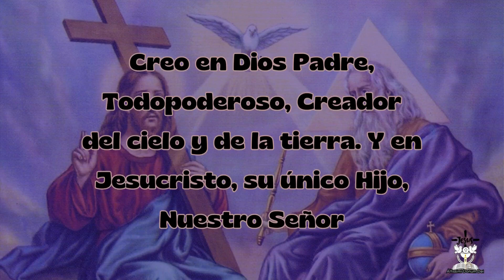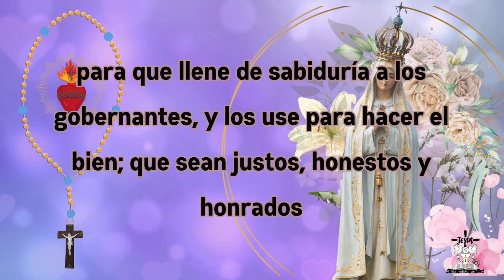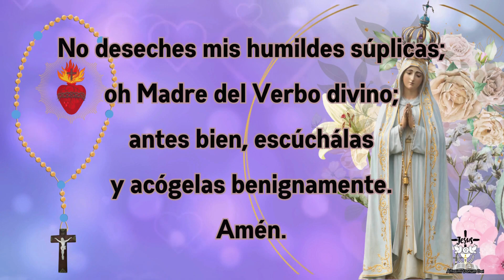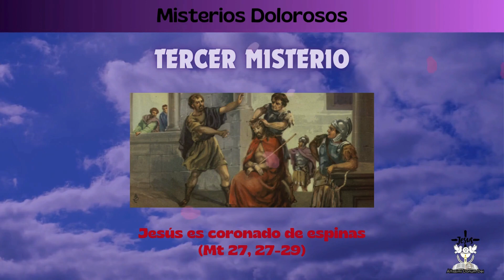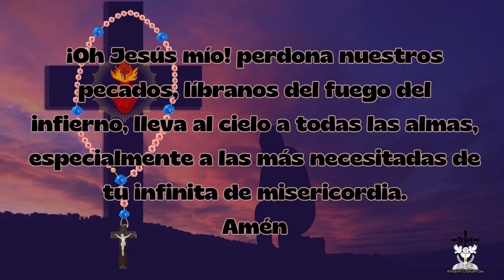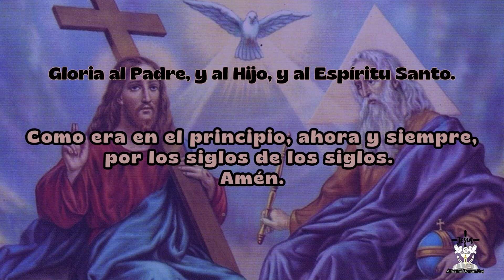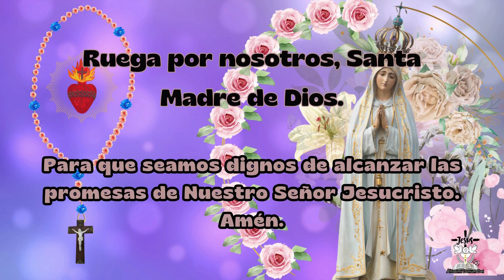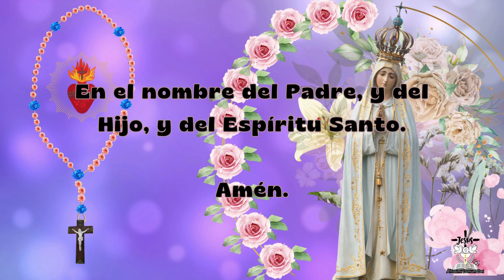SANTO ROSARIO de HOY VIERNES 03 de MAYO 2024 🌷🕊 [MISTERIOS DOLOROSOS] 📖 bíblico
SANTO ROSARIO de VIERNES 03 de MAYO 2024 MISTERIOS DOLOROSOS.
👉🌷1° misterio doloroso: La oración de Jesús en el huerto de los Olivos (Mt 26, 36-09) ✝
Llegó Jesús con ellos a un lugar llamado Getsemaní, y dijo a sus discípulos: "Siéntense aquí, mientras voy a orar.  Fue un poco más adelante y, postrándose en tierra oró así: "Padre, si es posible, aparta de mí este cáliz, pero no se haga mi voluntad, si no la tuya".

👉🌷2° Misterio doloroso:Jesús es azotado (Jn 18, 38-40 19, 1) ✝
Entonces Pilato les dijo: ¿Quieren ustedes que ponga en libertad al Rey de los Judíos? Ellos empezaron a gritar: ¡A ese no! Suelta a Barrabás. Entonces Pilato tomó a Jesús y ordenó que fuera azotado.

👉🌷3° misterio doloroso: Jesús es coronado de espinas (Mt 27, 27-29) ✝
Los soldados romanos llevaron a Jesús al patio del palacio. Le quitaron sus vestidos, le pusieron una capa de color rojo, Después le colocaron en la cabeza una corona de espinas, Y se burlaban de él diciendo: ¡Viva el rey de los judíos!

👉🌷4° Misterio doloroso: Jesús lleva la cruz a cuestas (Jn 19, 16-18) ✝
Entonces Pilato les entregó a Jesús para que lo crucificaran. Jesús, cargando con su propia cruz, salió de la ciudad hacia el lugar llamado Calvario que en hebreo se dice Gólgota. Allí lo crucificaron en medio de dos ladrones.

👉🌷5° Misterio doloroso: Jesús muere en la cruz (Mt 27, 45-50) ✝
Jesús gritó con fuerza: Dios mío, Dios mío, ¿por qué me has abandonado? Uno de los soldados, tomó una esponja, la empapó en vinagre y le dio de beber. Nuevamente Jesús dio un fuerte grito y entregó su espíritu.

SANTO ROSARIO de HOY MISTERIOS DOLOROSOS 03 de MAYO 2024.